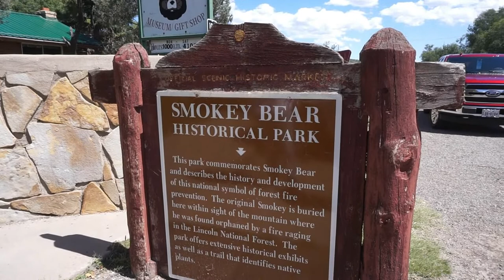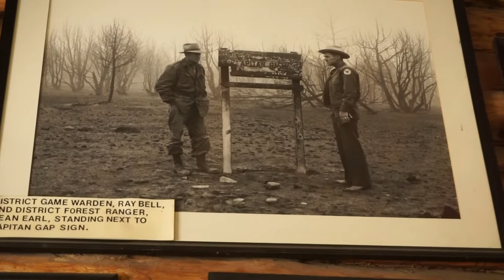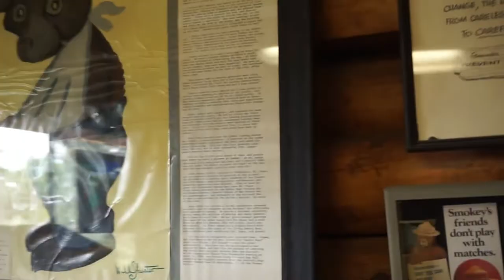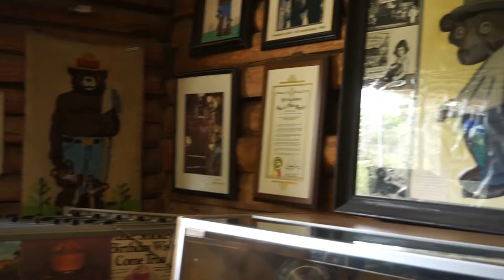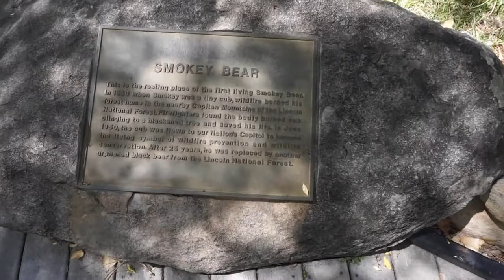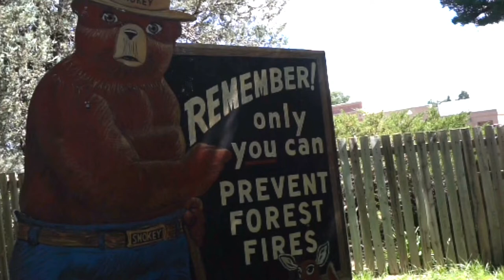Only You Can Prevent Forest Fires | Capitan New Mexico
Only You Can Prevent Forest Fires.  Smokey Bear is buried in Capitan, New Mexico.

I am a single woman living full time in a travel trailer.  I retired in December 2017 and moved into my truck camper when I put my house on the market.  My house sold in April 2018.  This is my journey of my travels as a solo woman RVer.  .

50' foot Solar Panel Extension Cables